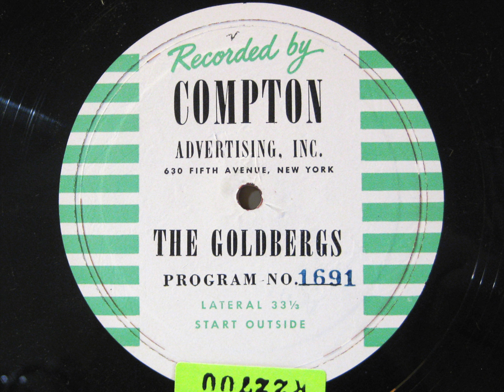The Goldbergs on the Radio: Ep. 1691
The Goldbergs: Episode 1691. Date: March 20, 1944. Cast: Gertrude Berg (Molly Goldberg); James R. Waters (Jake Goldberg); Roslyn Silber (Rosalie Goldberg); Alfred Ryder (Sammy Goldberg); Menasha Skulnik (Uncle David).

Announcer introduction: "Worry grows and spreads just like a fog. It begins as a tiny puff of rising vapor and then swells until it envelops you and every corner of your being is penetrated with it. And then it becomes fear, an uneasy troubled kind of fear... When Sammy's letter arrived from a hospital in Florida, at first, Molly was puzzled by its wording. Then she began to read between the lines, imagining all sorts of things... And as her questions multiplied, so did her fears. What was the matter with Sammy?... Just what did his letter mean?... Listen..."

Announcer close: "Perhaps that's what Sammy means in his letter, but whatever the truth really is, Molly can understand one thing, and that is, there are memories that leave scars. After all, the one that Sammy's going to war left, is still not really healed. But, all that can be done now, is to wait... and try to sleep. That's the hard part... try to sleep..."